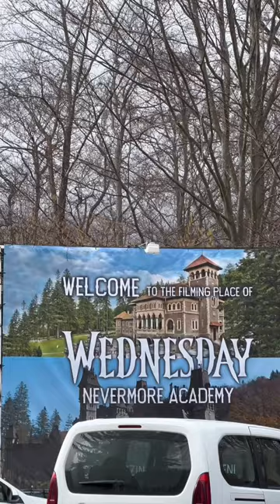Cantacuzino Castle (Nevermore Academy) Busteni, Romania